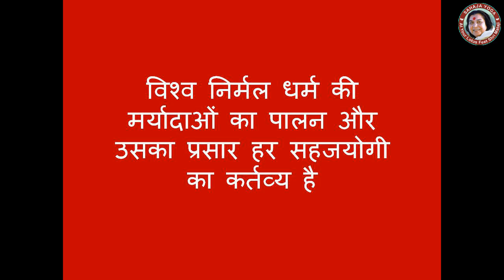विश्व निर्मल धर्म की मर्यादाओं का पालन और उसका प्रसार हर सहजयोगी का कर्तव्य है